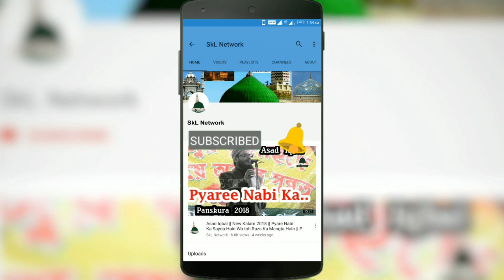Gulam Noore Mujassam || कलाम ऐसा सब हैरान Asad Iqbal Kalkattabi & Shahnawaz Hassan Hassan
Voice
Prgm - Gaus Ul Wara Conference
Venue - Jagnathpur,Debra.W.B

with Asad Iqbal Kalkattabi, Shahnawaz Hassan & Siraj Tabani

Rec.